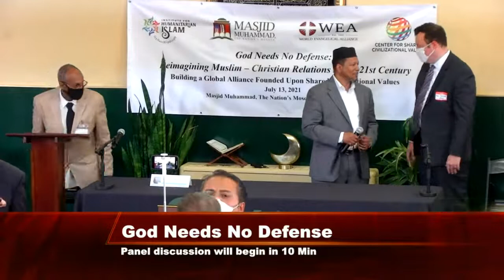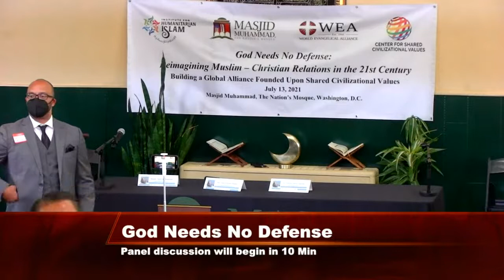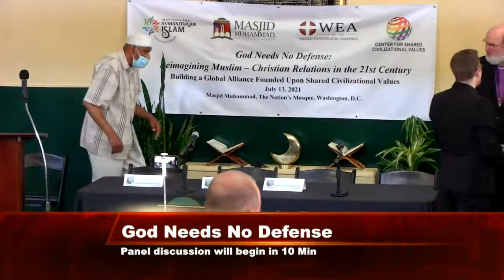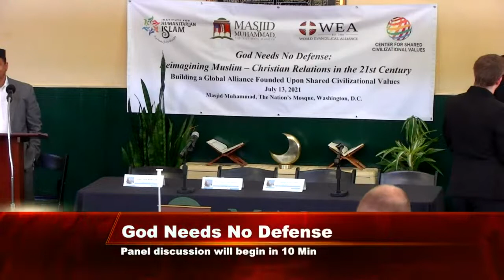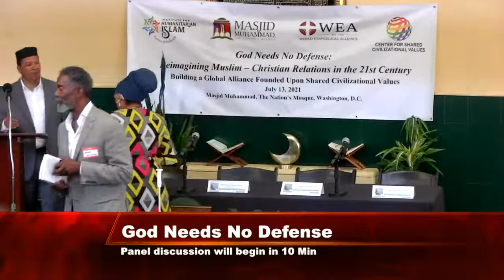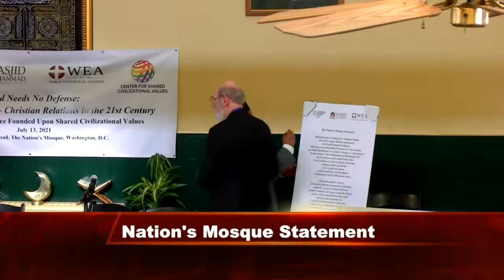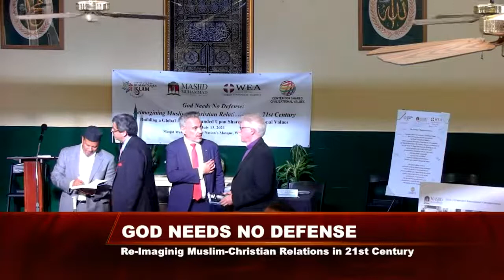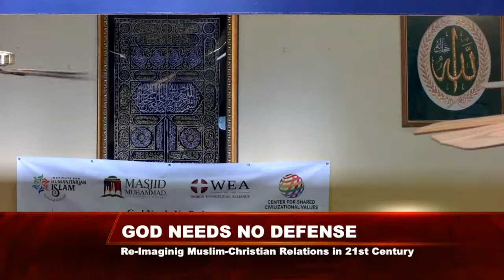God Needs No Defense - Re-Imagining Muslim-Christian Relations in the 21st Century